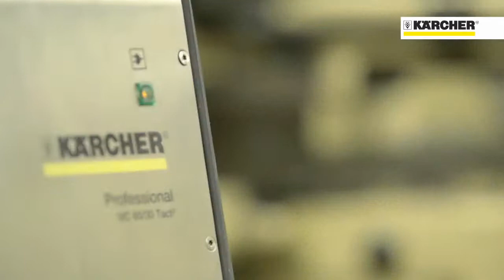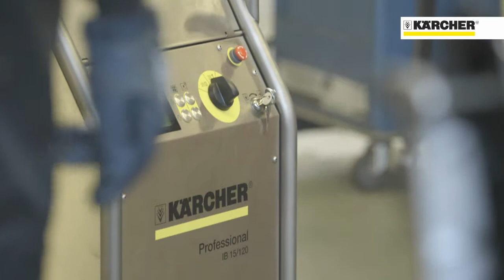Kärcher - Target Group Automotive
Per chi lavora in autosaloni, concessionarie ed officine non è sufficiente avere un'ottima conoscenza del prodotto, un grande orientamento al cliente e molto carisma per ottenere un giro d'affari importante. Anche l'ambiente di lavoro ordinato e pulito aiuta ad aumentare il business e la fiducia del cliente. Per questo Kärcher offre soluzioni complete (macchine, accessori e detergenti) e specifiche per concessionarie, autosaloni ed officine.